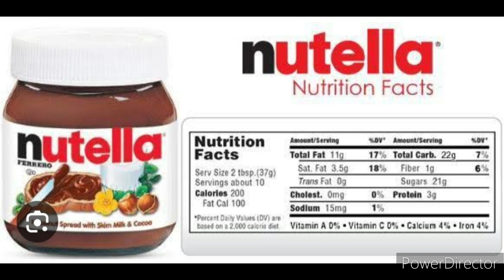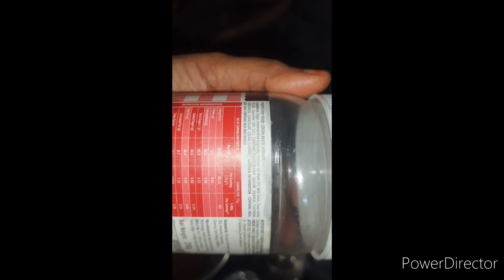Homemade Nutella Recipe|| Chocolate Spread at home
How to make Homemade chocolate spread or Nutella for kids

homemade nutella vegan
sourav joshi